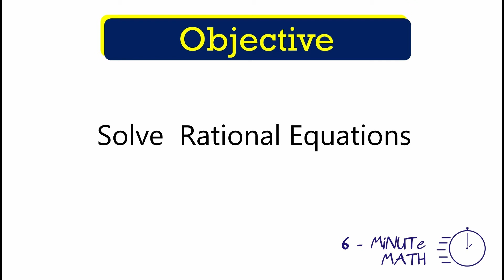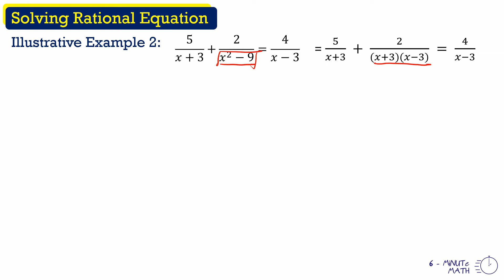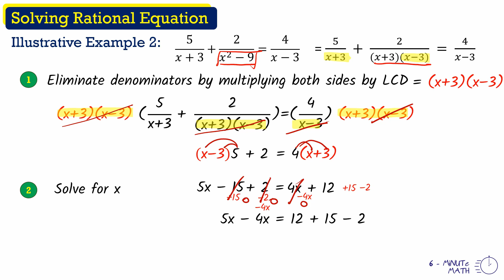Solving Rational Equation (Part 2) | General Mathematics (TAGALOG)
Hi Guys!! Welcome to 6-Minute Math. Sa video na 'to, pag-uusapan natin kung paano mag-solve ng rational functions.

Pero kung walang tanong at nagets mo ang lesson sa video na 'to, use the hashtag for this week